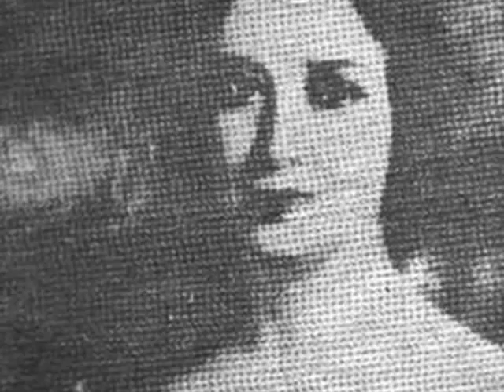Juana de Ibarbourou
Fotos que nos presentan un panorama de la vida de la poetisa melense desde los dos años de edad hasta su muerte